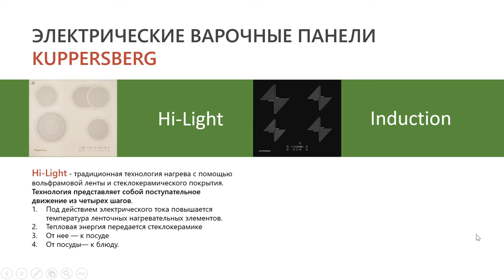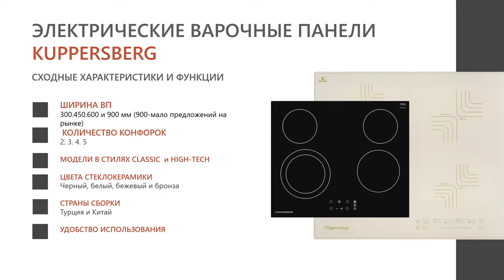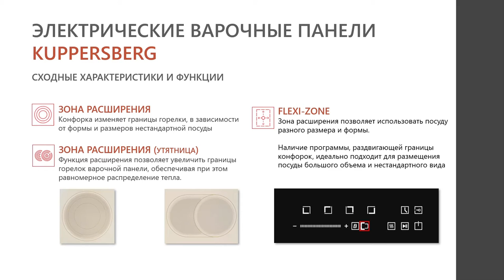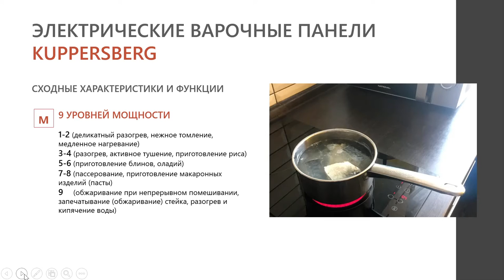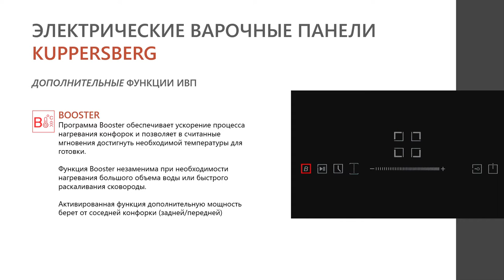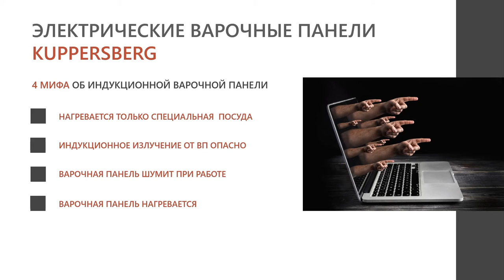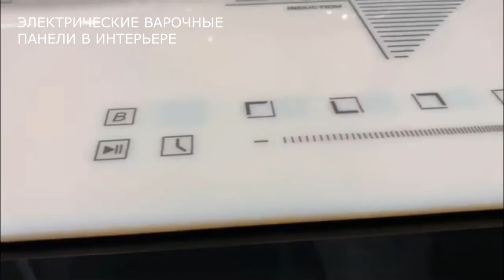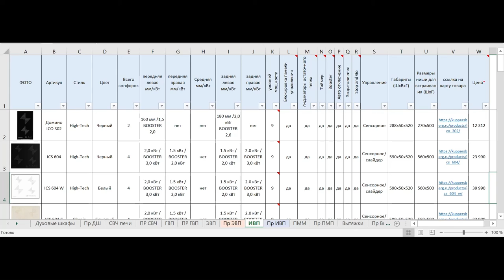Курс – ЭВП Купперсберг 1